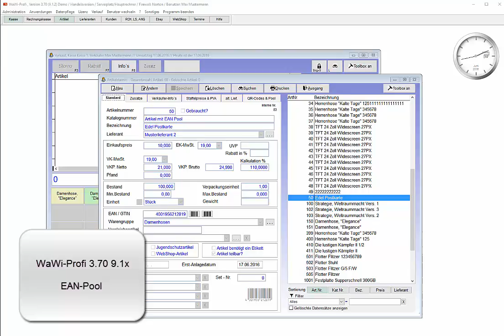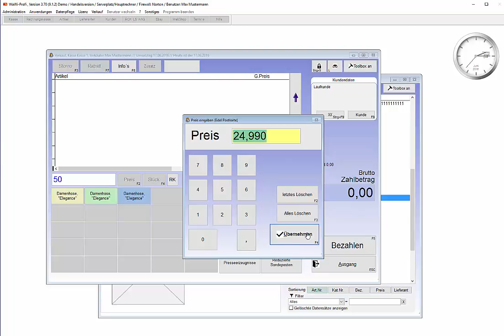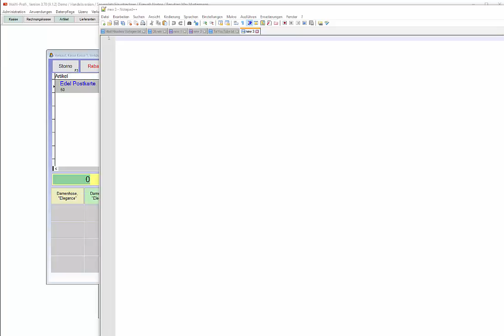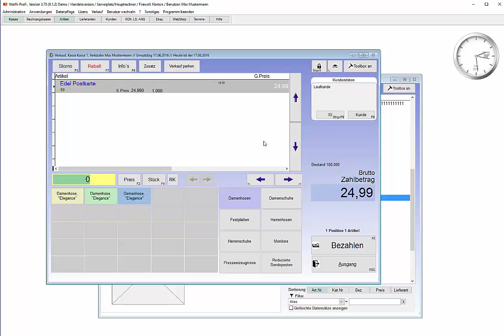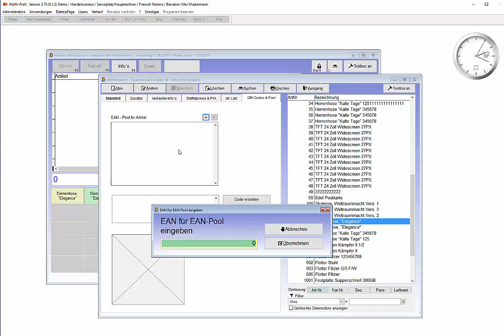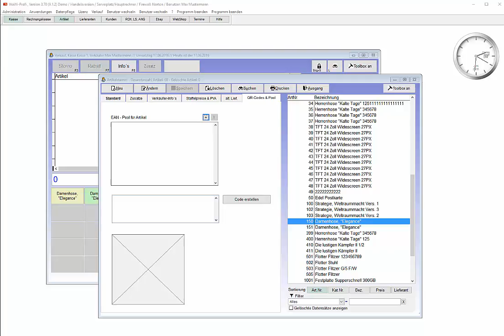WaWi-Profi 3.x, EAN_Pool im Artikelstamm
Varianten von Artikel? EAN-Pool hilft!